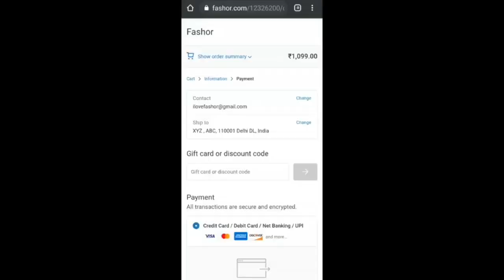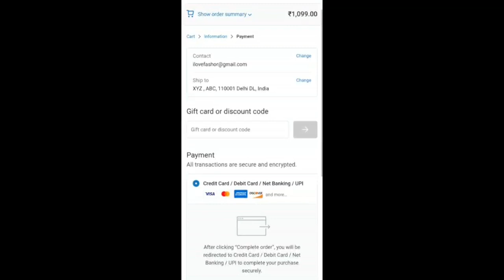Festive & Everyday wear Kurti Haul l Dream Simple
🛍Purchase link (I picked M size for all):
1. Turquoise, Minimal Embroidered & Checkered Printed Kurta
2. Black, Floral Embroidered Yoke Straight Kurta
3. Blue, Ikat Printed Straight Kurta With Matching 2-Ply Mask
4. Mustard, Paisley Foil Printed & Zari Embroidered Straight Kurta
5. Red, Ethnic Printed & Floral Embroidered Straight Kurta
6. Pastel Pink, Floral & Ethnic Embroidered Festive Kurta
7. Maroon, Chikankari Embroidered Straight Kurta With 2-Ply Mask

Kurti I am wearing in the video

Red pant
White pant

--My Measurements (Inch) 35:29:37

📌This video is in collaboration with Fashor. However, thoughts and opinion on the products are based on my own review.